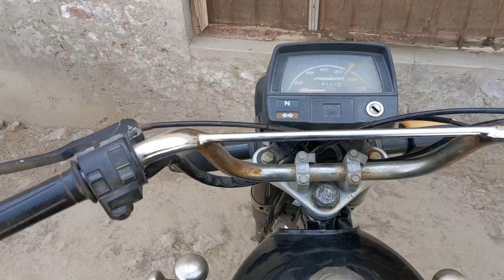A Day At home 🏠| Islam zafar |vlog |Duckybhai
Join me for a relaxing and productive day at home in this vlog! 🏡 I'll take you through my morning routine, share some delicious home-cooked meals, and give you a glimpse into my work-from-home setup. Plus, there might be a surprise or two along the way. Whether you're looking for inspiration or simply enjoy a cozy day indoors, this vlog has something for everyone. 📹✨